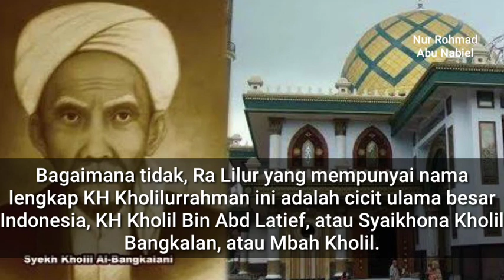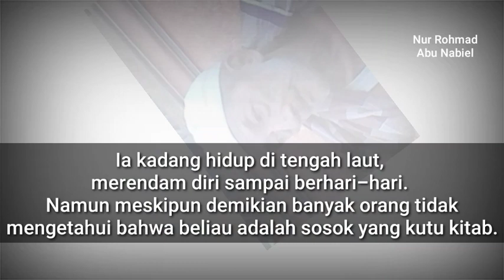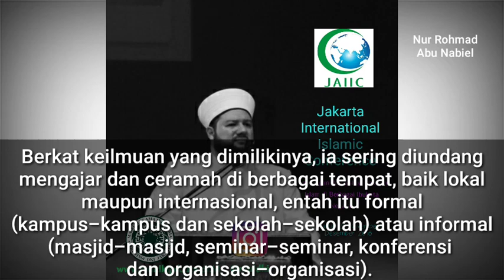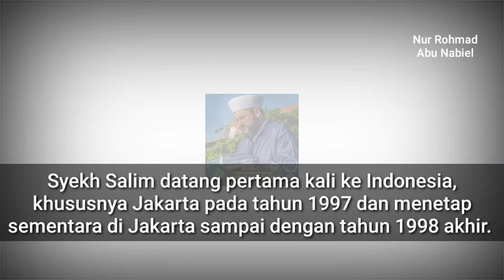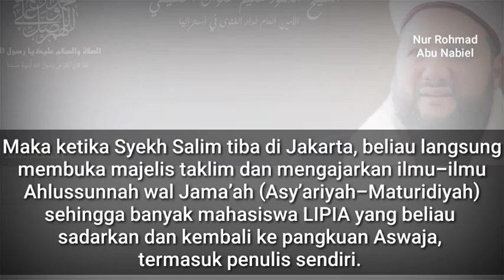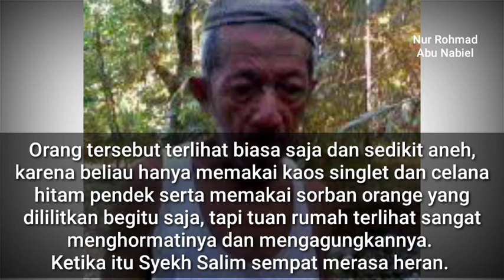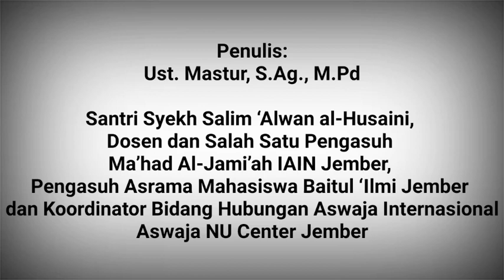Perjumpaan Ra Lilur, Cicit Syaikhona Kholil Bangkalan dengan Mufti Australia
Perjumpaan yang penuh keberkahan antara Ra Lilur, cicit Syaikhona Kholil, Bangkalan dengan Prof. Dr. al Habib Syekh Salim al Husaini, Ketua Umum Darul Fatwa Australia